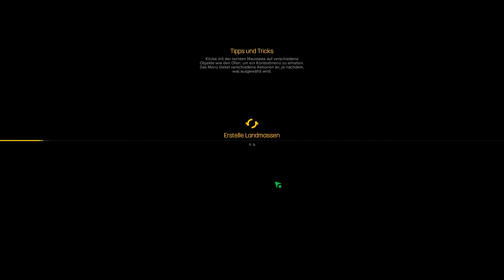Let's Play Castle Story 019 - Ein schneller Untergang (Deutsch)